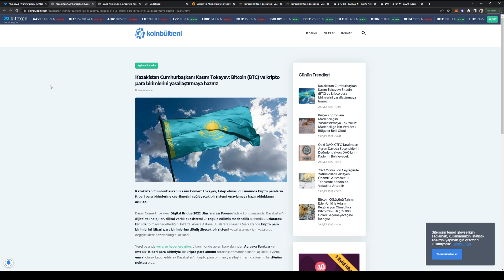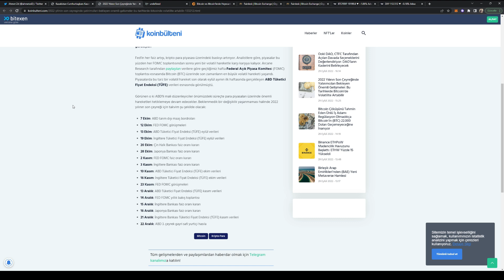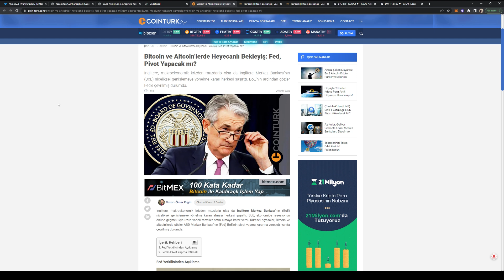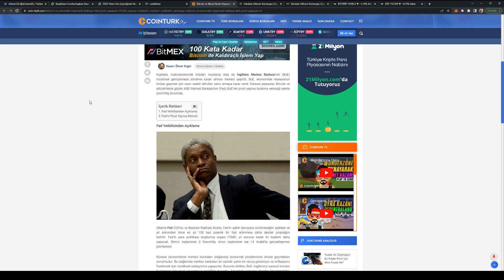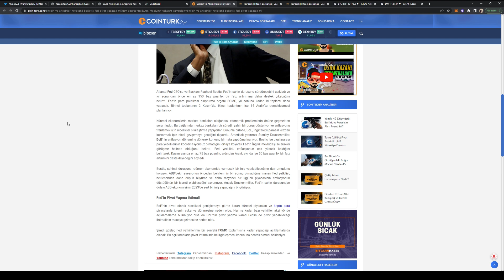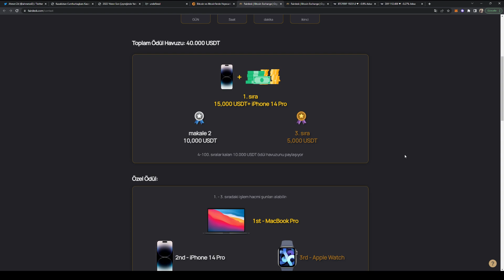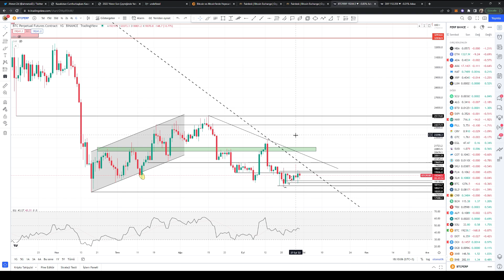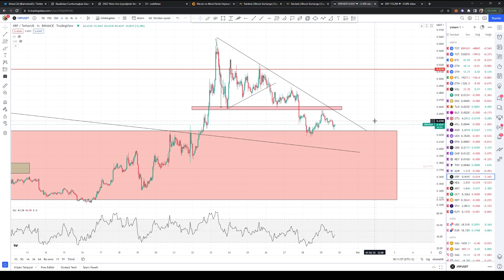KRİPTO PARALARI DERİNDEN ETKİLEYECEK YENİ ADIMLAR! YENİ ABD VERİLERİ! BİTCOİN | ETH | XRP | NEAR ⚡️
ÖZET:
00:00 GİRİŞ
00:44 KAZAKİSTAN KRİPTO PARA ADIMI!
01:41 MAKROEKONOMİK TAKVİM
03:46 ABD EKONOMİ VERİLERİ!
04:30 İNGİLTERE MERKEZ BANKASI VE FED PİVOT DÜŞÜNCELERİ!
06:43 FAIRDESK YARIŞMASI!
07:50 GENEL PİYASA GÖRÜNTÜSÜ
08:11 BTC TEKNİK ANALİZİ
10:00 ETH TEKNİK ANALİZİ
10:37 XRP TEKNİK ANALİZİ
11:21 KAPANIŞ